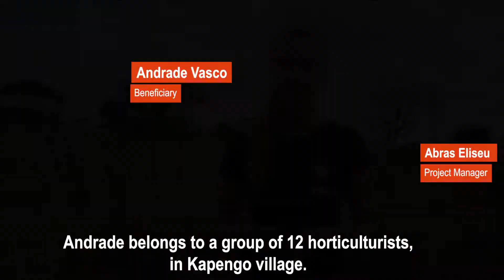Chitanda in Cabanas!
In Umbundu, 'chitanda' means 'market', come along and see how PIN is helping to invigorate resilient agriculture in Angola.

The Chitanda project aims to increase knowledge and improve nutrition for people living in Angola.